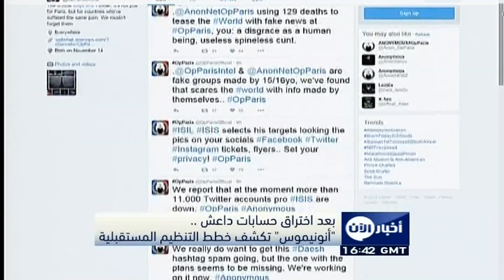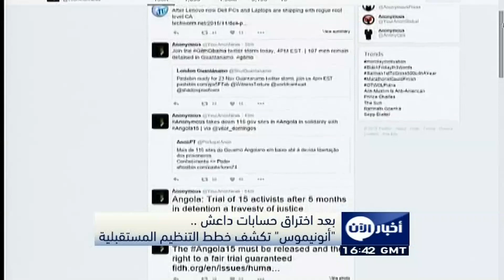بعد اختراق حسابات داعش .. "أنونيموس" تكشف خطط التنظيم المستقبلية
في أعقاب هجمات باريس الجمعة الماضية والتفجيرات التي خلفت وراءها 129 قتيلا، أعلنت مجموعة "أنونيموس" الأشهر في العالم في مجال القرصنة، عن بدء الحرب على داعش إلكترونيا، انتقاما مما فعلوه في فرنسا، ونشرت المجموعة فيديو باللغة الفرنسية على موقع يوتيوب، يتوعدون فيه داعش.

التنظيم بدوره قام بعدد من الخطوات التأمينية، وهذا ماظهر جليا على تطبيق "تليجرام" الذي يعتمدون عليه بشكل كبير في التواصل، حيث نشرت بعض الحسابات التابعة لداعش، معلومات مفصلة عن كيفية تحصين أنفسهم على الإنترنت، لصد أي هجمات متوقعة، ونشرت أهم الإجراءات التي يجب على كل أفراد التنظيم إتباعها إجبارا.

الأنونيموس وبعد تهديدها، تمكن من اختراق 20 ألف حساب لأعضاء من التنظيم وإغلاقه، وأعلنوا أن المراسلات بين أفراد التنظيم كشفت عن خطط داعش المستقبلية. والتي تمثلت في مهاجمة العديد من الدول والمدن حول العالم وذلك في الأيام القادمة، ولكن دون معرفة موعدها المحدد. ومن هذه المدن هي مدينة اتلانتا وأندونيسيا وروما.